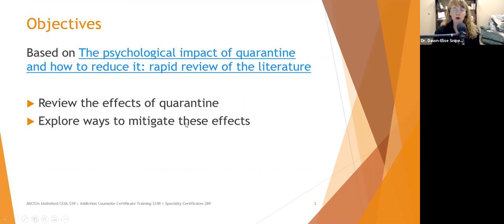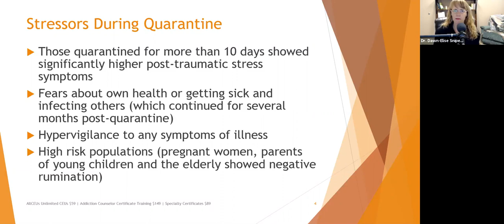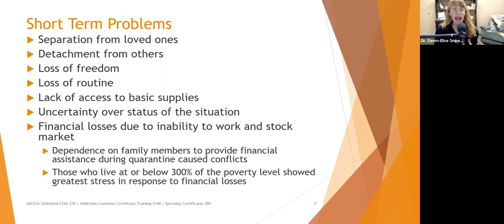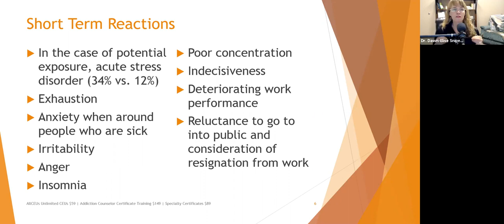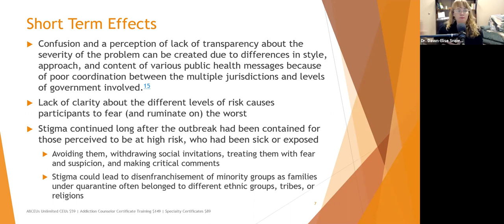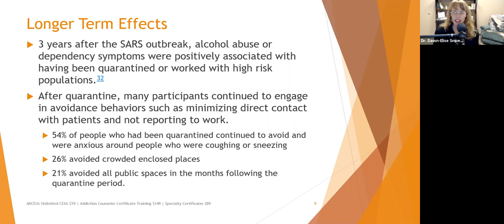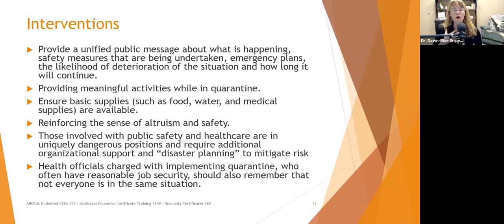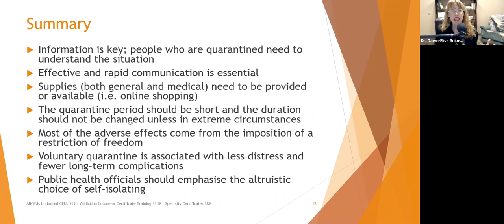The Mental Health Impact of Quarantine | Life Hacks for Mental Health with Dr. Dawn-Elise Snipes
💲 Unlimited CEUs $59 based on these videos for social work, counseling, marriage and family therapy, addiction counseling, case management, pastoral counseling and more.
👋 Want to chat with me?  For $10/month you get access to my tips for health and wellness and you can text chat with me privately.

Based on "The psychological impact of quarantine and how to reduce it: rapid review of the literature"

Summary
~ Information is key; people who are quarantined need to understand the situation to protect their mental health
~ Effective and rapid communication is essential to prevent mental illness and traumatic stress
~ Supplies (both general and medical) need to be provided or available (i.e. online shopping)
~ The quarantine period should be short and the duration should not be changed unless in extreme circumstances
~ Most of the adverse mental health effects such as depression, anxiety and trauma come from the imposition of a restriction of freedom causing a feeling of helplessness
~ Voluntary quarantine is associated with less mental health distress and fewer long-term symptoms of mental illness
~ Public health officials should emphasize the altruistic choice of self-isolating and quarantine to maintain personal health and prevent community spread of disease.
~Assisting people in focusing on what they can control is a life hack that will help them feel empowered and reduce anxiety, anger and depression.

Specialty Certificates starting at $89 including

AllCEUs courses are accepted in most states because we are approved as an education provider for NAADAC, the States of Florida and Texas Boards of Social Work and Mental Health/Professional Counseling, the California Consortium for Addiction Professionals and Professions, the Australian Counselling Association, National Counsel for Therapeutic Recreation Certification NCTRC, CRCC, PA Certification Board, Canadian Counselling and Psychotherapy Association and more. and more...

DrDawnEliseSnipes provides training through allceus that are helpful for LPCCEUs LMHCCEUs LCPCCEUs LSWCEUs LCSWCEUs LMFTCEUs CRCCEUs LADCCEUs CADCCEUs MACCEUs CAPCEUs NCCCEUS LCDCCEUs CPRSCEUs CTRSCEUs and more. addictions academy lpc ce